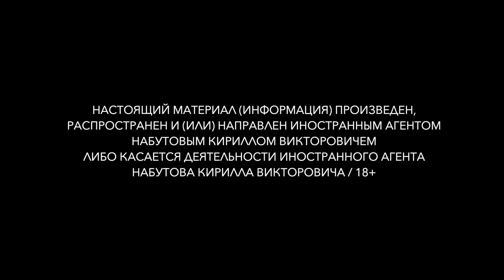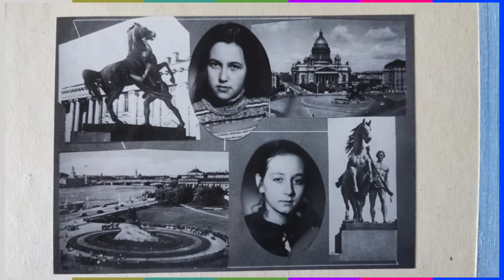Школьное образование в современной России / Наброски #140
В преддверии Дня защиты детей сразу несколько новостей на этой неделе пришли из российских школ.

18+ НАСТОЯЩИЙ МАТЕРИАЛ (ИНФОРМАЦИЯ) ПРОИЗВЕДЕН, РАСПРОСТРАНЕН И (ИЛИ) НАПРАВЛЕН ИНОСТРАННЫМ АГЕНТОМ НАБУТОВЫМ КИРИЛЛОМ ВИКТОРОВИЧЕМ ЛИБО КАСАЕТСЯ ДЕЯТЕЛЬНОСТИ ИНОСТРАННОГО АГЕНТА НАБУТОВА КИРИЛЛА ВИКТОРОВИЧА.

В Воронеже выпускницам на ЕГЭ пришлось полностью раздеваться при досмотре перед экзаменом, а в Липецке на время экзаменов сняли двери в туалетах школ.

«Наброски» с педагогическим оттенком о школьном образовании в новой российской реальности.